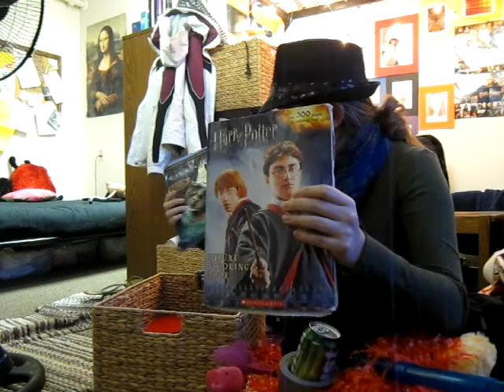A Basketful of Happiness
A video containing joy... essentially.